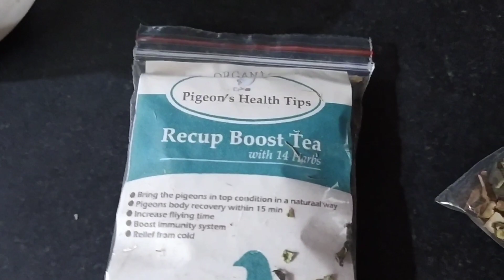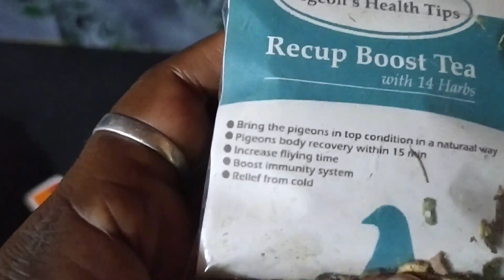Recup Boost Tea|pigeon's Health Tips|increase flying Time|Immunity System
Pigeon body recovery within 15 minutes
pigeon's Health Tips
Dibyendu Piku Mali

আজকের পর্বে সবাইকে স্বাগতম জানাই।আমরা যারা পায়রা প্রেমী তারা সকলেই নিজের পায়রার প্রতি ভীষণই সতর্ক থাকি। কিন্তু নানা কারণে আমাদের পায়রা অসুস্থ হয়ে পড়ে, তাই পায়রার প্রতি আরো যত্নবান হতে আমার vedio গুলি অবশ্যই follow করতে হবে। তবেই আপনার বাড়ির পায়রার loft সুস্থ ও প্রাণবন্ত হয়ে উঠবে।

# pigeon's Health Tips